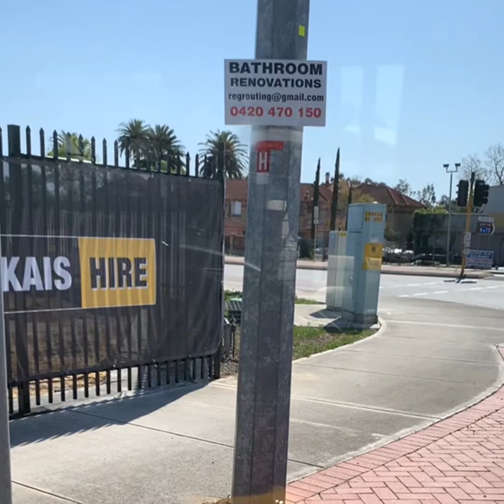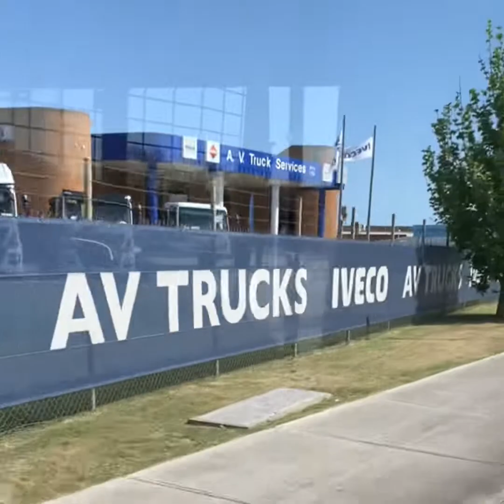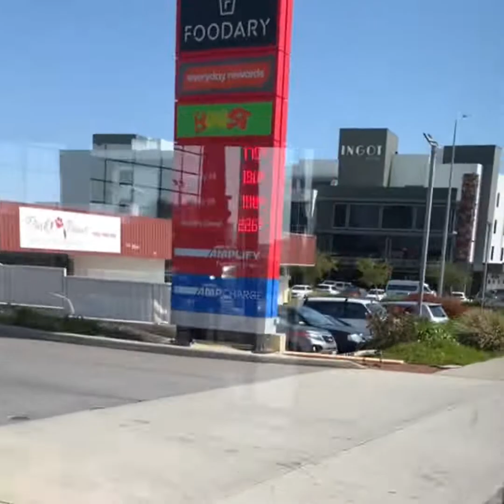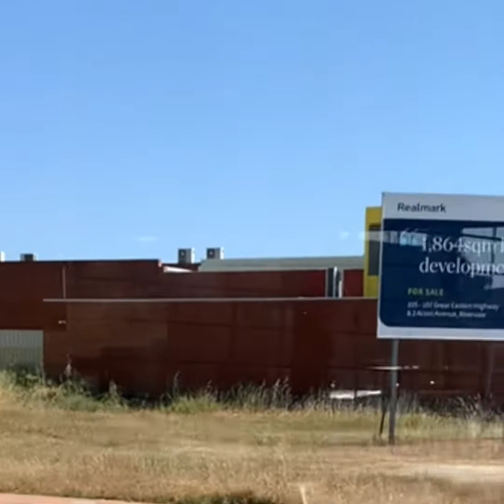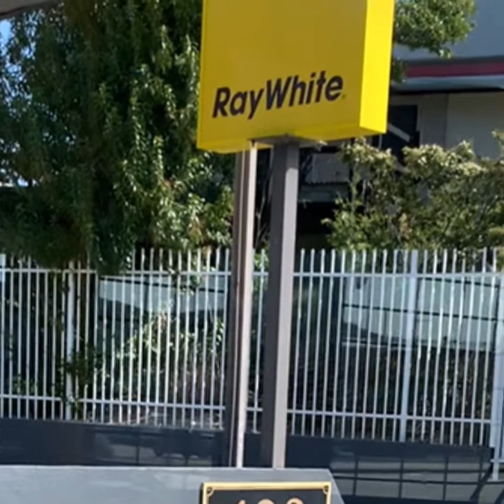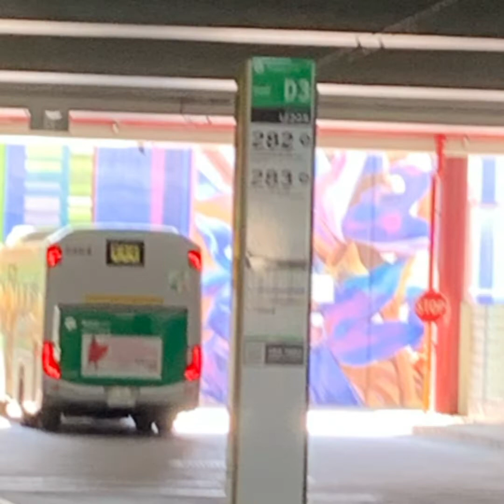Riding the new 940 transperth bus route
Riding the new 940